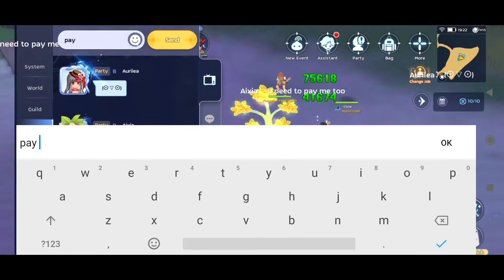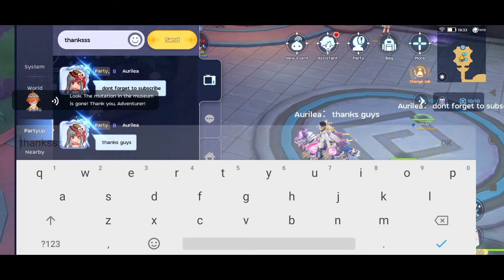Divine Avenger | Ponape Legend 1-3 Actual Run with Mystic Friends (11:19min)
Speacial Thanks to Aurelia and Axia
11:19min exact time 🥴